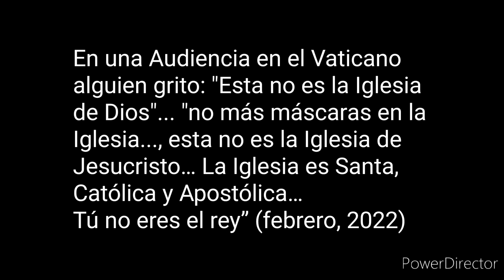EL LIBRO AZUL. Padre Gobbi, "Un grito extraordinario"; 31/12/1980